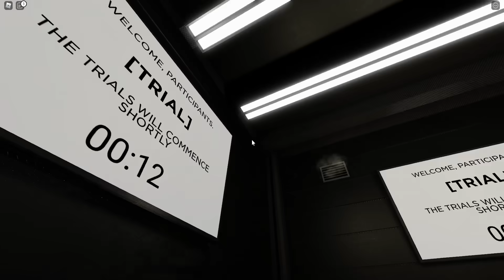Only one of us can survive... (Roblox Trials)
The Game We Played ► Only one of us can survive... (Roblox Trials)